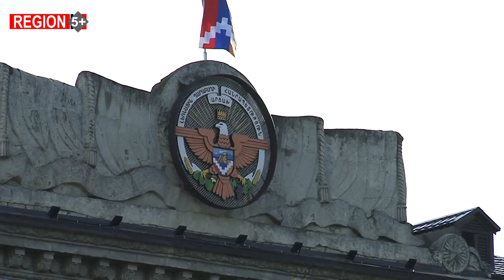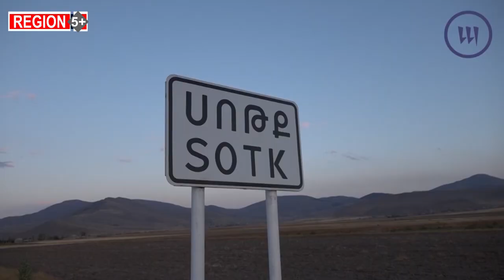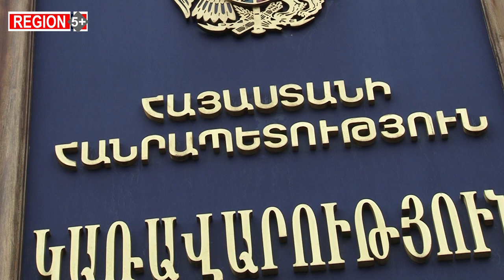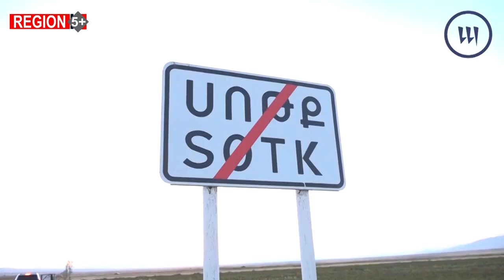Ինչ տեղի ունեցավ Հայաստանում սեպտեմբերի 13-14-ին. ժամանակագրություն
Պատերազմի մեկնարկից ժամեր անց ՀՀ ինքնիշխան տարածքի նկատմամբ ագրեսիայի առնչությամբ Հայաստանը պաշտոնապես դիմեց ՌԴ-ին, ՀԱՊԿ-ին և ՄԱԿ-ի Անվտանգության խորհրդին: Իսկ Ադրբեջանը, ինչպես 44-օրյա պատերազմի ժամանակ, այդպես էլ սեպտեմբերի 13-ին և 14-ին շարունակեց իրականացնել ռազմական հանցագործություններ, անարգել թիրախավորեց քաղաքացիական բնակչությանը, կենսական հանրային ենթակառուցվածքներին, այդ թվում՝ ուսումնական հաստատություններին: Արձանագրվեց մեկ խաղաղ բնակչի մահ՝ բեկորային վնասվածքից, նախնական տեղեկություններով 6 վիրավորում ստացած քաղաքացիական անձինք կան: 3 մարզից տեղահանվել է 3270-ից ավելի անձ:
Թիրախավորվեցին նաև լրագրողներ: Անձանագրվեց նաև զոհերի մարմինների խոշտանգման դեպքեր:
Տեղի ունեցածի ժամանակագրությունը՝ առաջարկվող տեսանյութում: